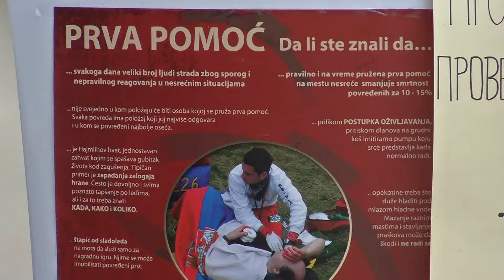Infakt 13092019 Dan Prve pomoci